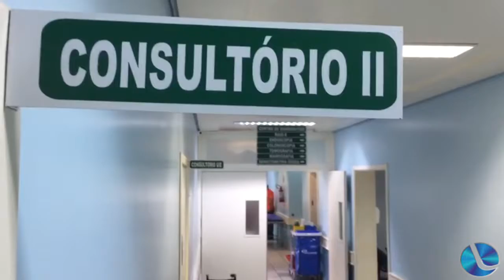Marcelo Zambotto será futuro presidente da Associação Municipal em Saúde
Marcelo Zambotto será futuro presidente da Associação Municipal em Saúde. Zambotto fala sobre a expectativa em colaborar com uma causa tão nobre, manter o Hospital São Paulo de portas abertas e com um atendimento humanizado à todos